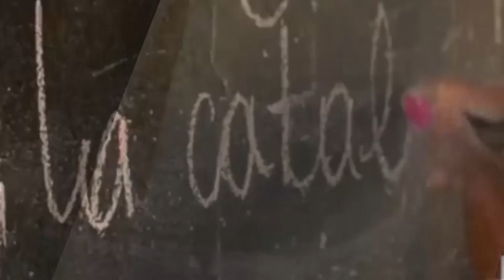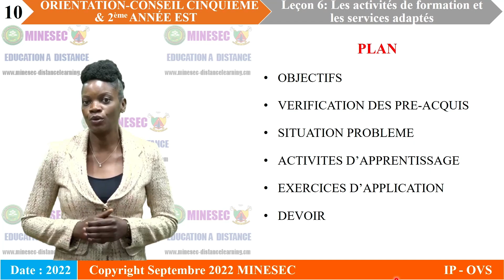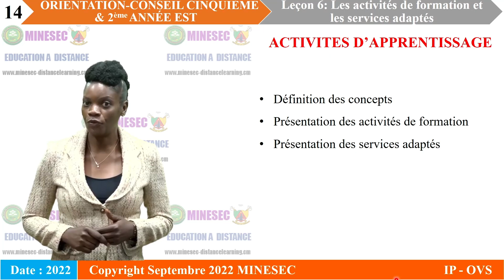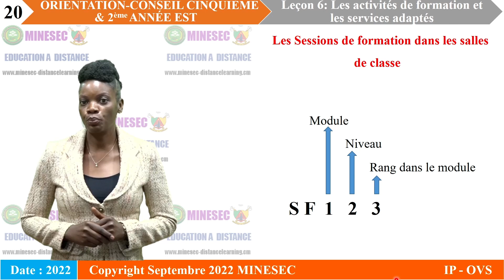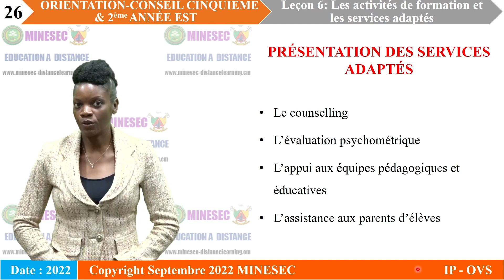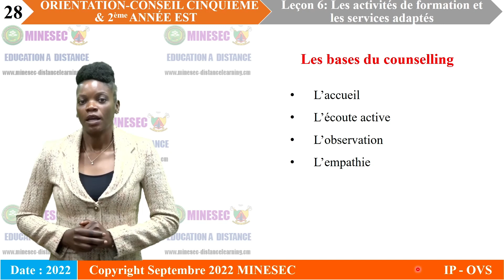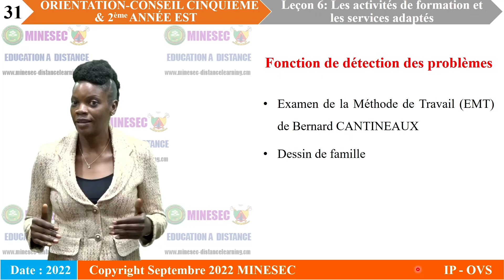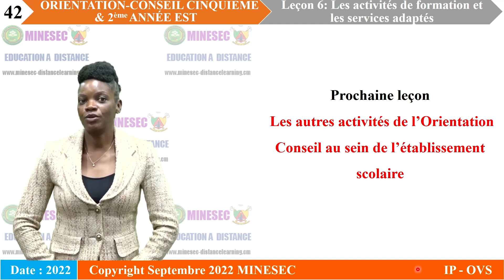IP-OVS Orientation conseil 5ème Leçon 6 Les activités de formation et les services adaptés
Orientation conseil 5ème Leçon 6 Les activités de formation et les services adaptés